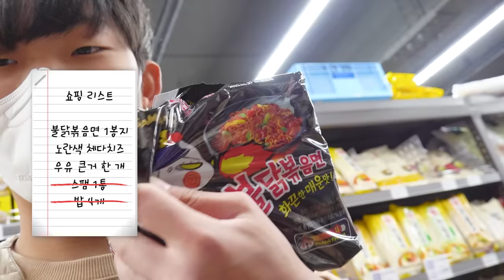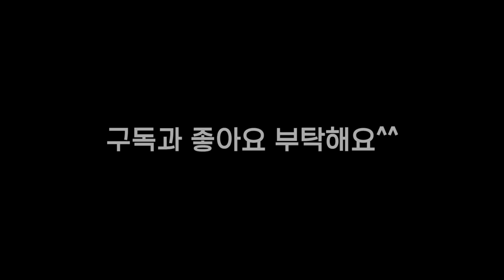칼 잡더니 미쳐 날뛰는 동생ㅋㅋㅋㅋㅋㅋ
오랜만에 등장한 송셰프 !!! 과연 잘할수 있을것인가 !!ㅋㅋㅋㅋㅋㅋㅋ
브이로그 함께 보시죠 !!

서울특별시 용산구 서빙고로 17, 30F (코너 앞)